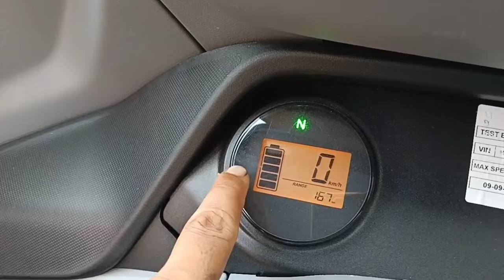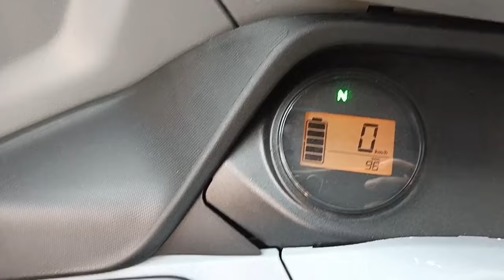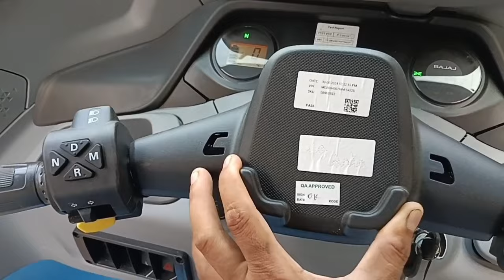Bajaj re 9.0 electric auto rickshaw review / Bajaj electric auto rickshaw